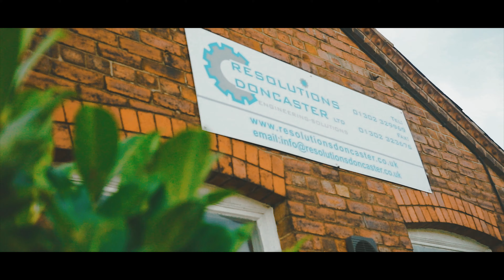DAN-Door Supplier | Promo Video | Resolutions Doncaster